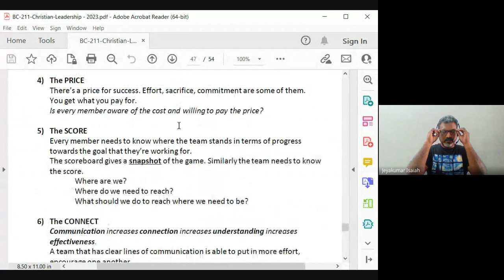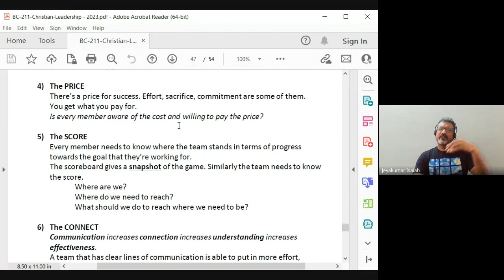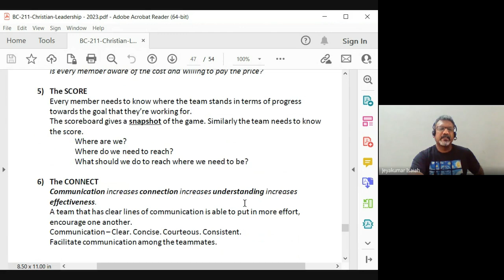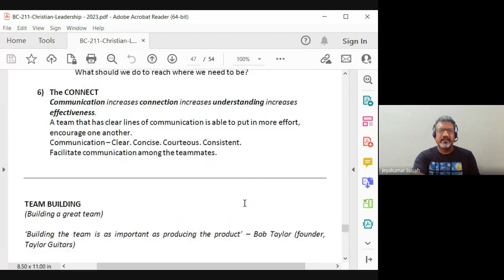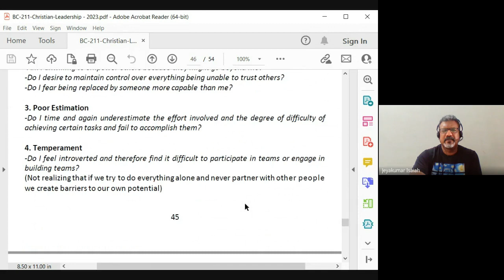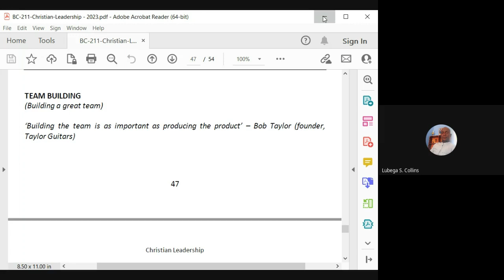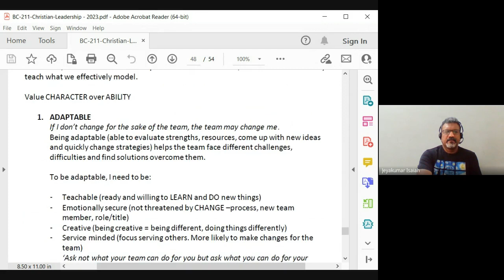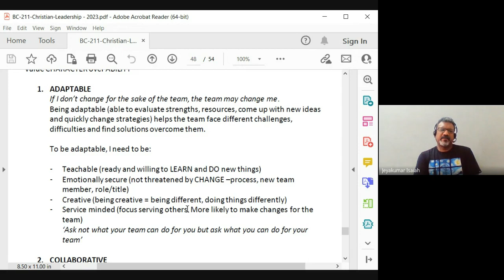Christian Leadership | Lecture 25: BC211-CL-20230404